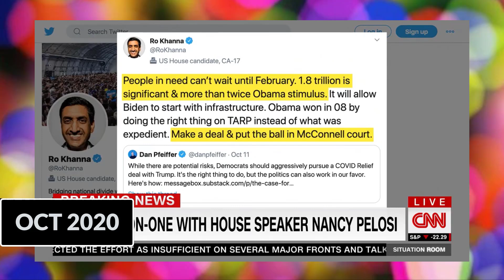Pelosi Makes me want to PUKE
Pelosi can't fix the problems in America. She is the problem...

The Official TFN backup channel ran by JP - *Liberal HeartBreaker*